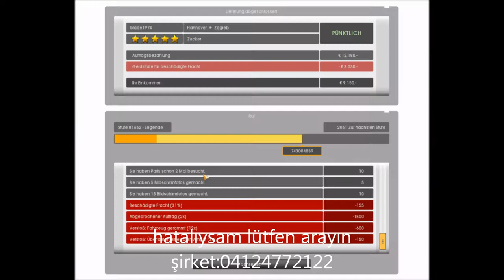GTS Kardelen Lojistik sefer 3